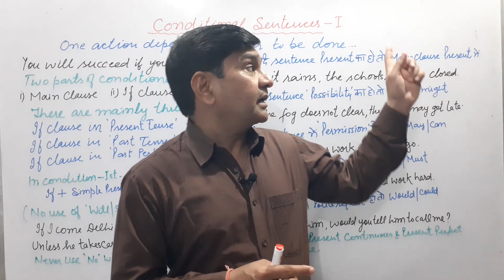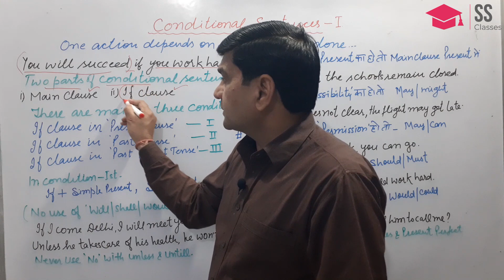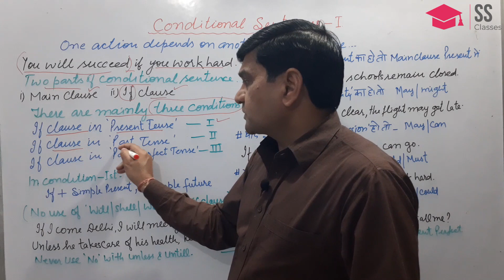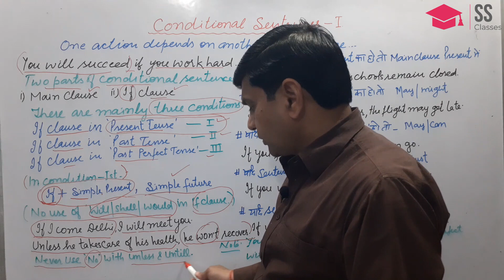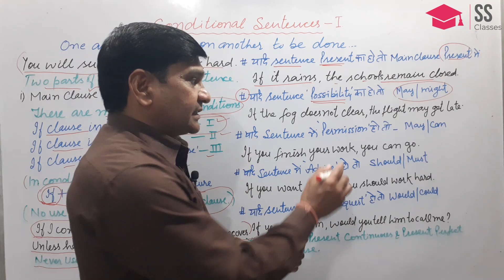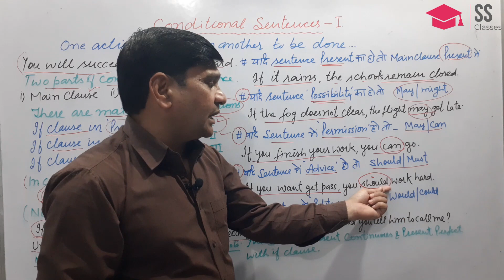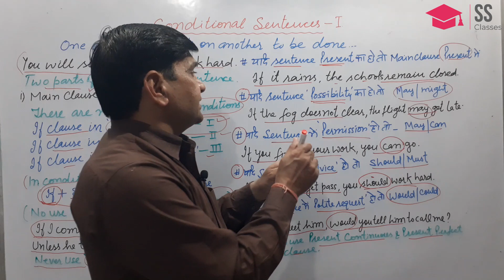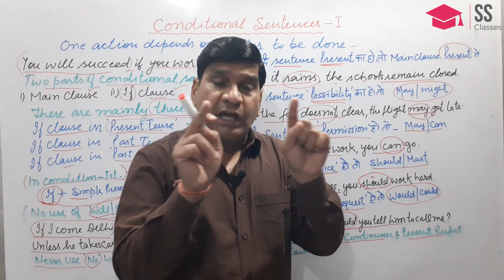Conditional Sentences : If Clause structure..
What is a conditional sentence ? What's its structure ? Know more about If clause..